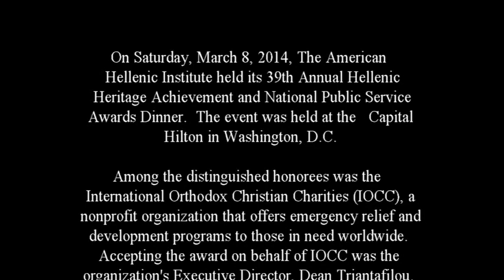IOCC Receives AHI Award for Humanitarian Work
IOCC was named a 2014 honoree of the Hellenic Heritage Achievement and National Public Service Award by the American Hellenic Institute (AHI). Executive Director, Dean Triantafilou, accepted the award on behalf of IOCC at the AHI Gala March 8, 2014, in Washington, D.C.